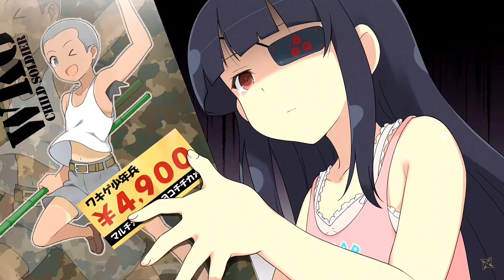SENRAN KAGURA: Estival versus. All VISUALS & PICS // TOUS LES VISUELS & PHOTOS